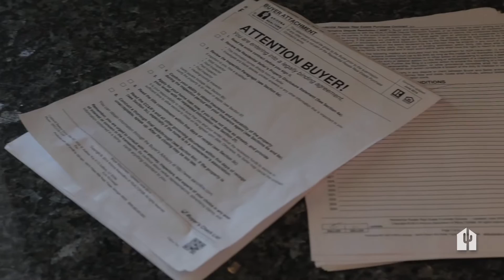Arizona REALTORS® Safety Series - Episode 3 - Systematized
This video series with Arizona REALTORS® 2017 President Paula Monthofer features simple tips using the PASS method - Professional, Alert, Systematized and Self.  This is Episode 3 - Systematized.